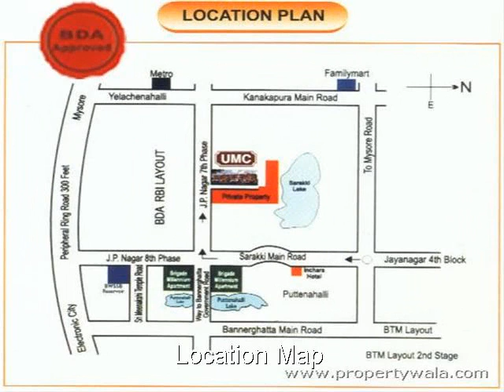Uma Sanjivini Residency - JP Nagar Phase 7, Bangalore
Uma Sanjivini Residency - JP Nagar Phase 7, Bangalore - Uma Sanjivini Residency, Very good residential area on JP Nagar Ph-7.

Uma Sanjivini Residency?, prime Residential Hub of Banglore.